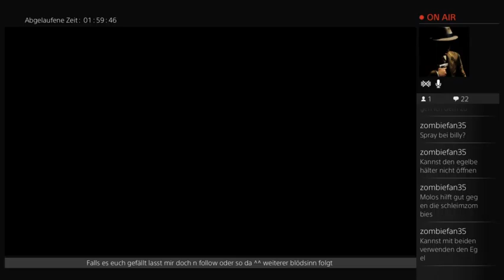Resident evil 0:die Grundprinzipien von umbrella (Part 9)